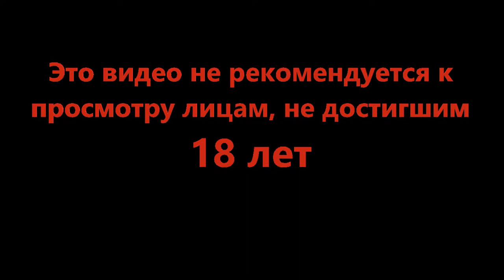Поиски близнеца - Beholder 2 #12